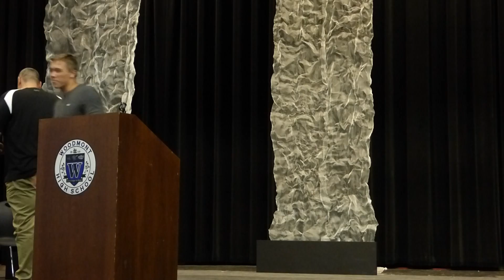Woodmont Wrestling Banquet 2017, Part 3